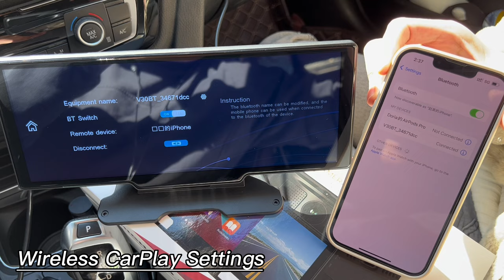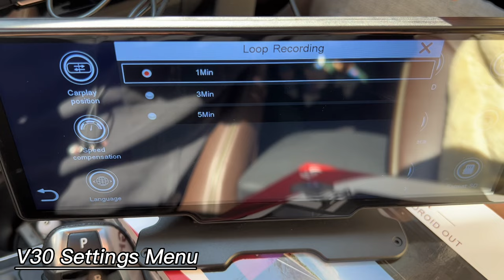10.26" Universal & Portable Car Stereo with Wireless CarPlay/Android Auto/AUX/GPS + 4K Dash Cam-V30!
Adinkam V30-10.26inch Portable Car Stereo with Wireless CarPlay/Android Auto,With AUX/FM,Support 4K Front + AHD1080P Back Dual Lens Dash Cam!